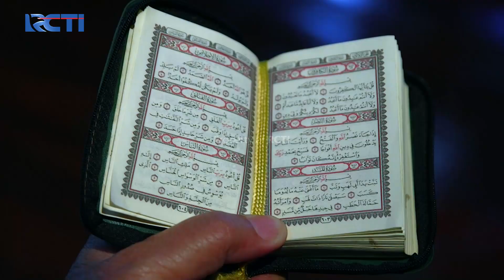Waduh!! Isi Rantang Bukan Nasi Melainkan Uang - Amanah Wali 6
Saat sampai di kontrakan, Faruq dan Untung mengembalikan rantang tersebut kepada Apoy, namun ketika di buka rantang tersebut berisikan amplop cokelat yang di buka adalah uang, Apoy, Mak Tonah, Faruq dan Untung terkejut melihat uang yang begitu banyak